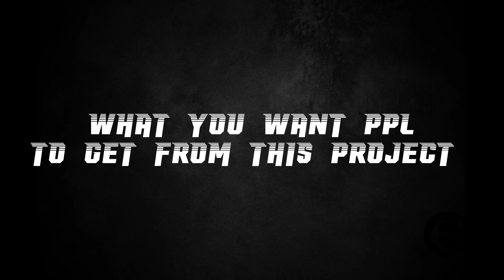Cdot Album Interview ft Rude Fonzarelli “The World is Ours”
Rude Fonzarelli interview about Cdot Music Group, music, Life & Streets